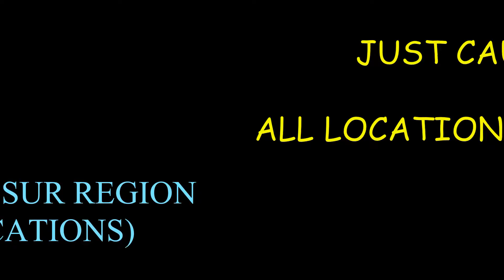Just Cause 4 Laderus Sur Region - ALL Locations & Stunts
This video will give you every location and includes the stunts for Garland in the Laderus Sur region of Just Cause 4. There are only 3 locations to find here, and one of them, Zona Tres, you'll be visiting as part of the story anyway.  I had all kinds of problems getting the "Been Around the World" achievement for finding all locations, so after finally getting it I wanted to post this to help others. I've also included the stunts for each location. By completing all locations you'll pick up these achievements as well:

Fully Stocked - Secure every Supply Drop Blueprint
I Like to Keep my Options Open - Unlock all Grappling hook mods
Show me the Way - Uncover every Ancient Statue
I Feel the Need - Film every Speed Stunt
All the Right Moves - Film every Wingsuit Stunt
Wanderlust - Discover 50% of all discoverable locations
Stunt Driver - Film every Vehicle Stunt
.The Harder they Fall - Destroy every Surveillance Airship

Note I'm not worrying about the Solis Pro Tour Stunts - they're not required for 100% and aren't worth the effort just for a few parachute/wingsuit skins

Use the timecodes below as needed to jump to each location!

Timecodes

0:00 - Intro
0:06 - 1. Estatuas Challwa (1 Statue)
0:55 - 2. Zona Tres (1 Stunt, 1 Airship)
2:01 - 3. Valle Polvo (1 Stunt)